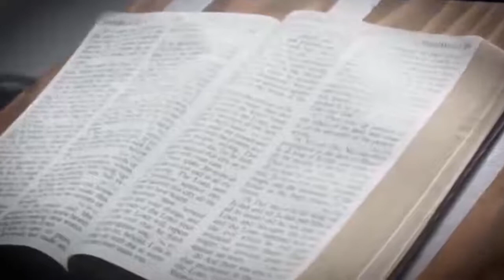The Solution to Psychopath Reprobates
More Christians need to get off their rear and go out to win souls to Christ.